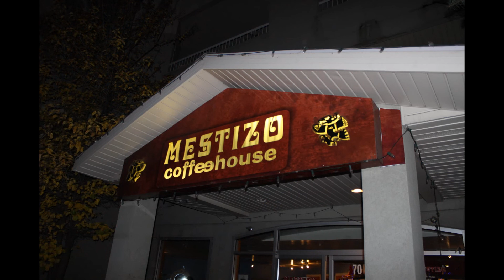Marisol and Manuel_Fall 2013